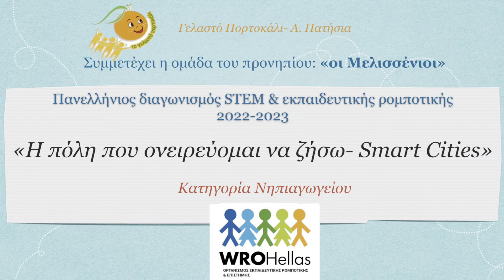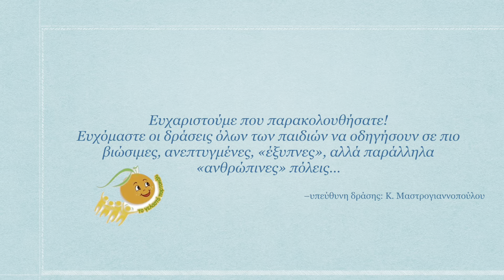Γελαστό Πορτοκάλι (Πατήσια)- "Μελισσένιοι"- Μια εκδρομή στην έξυπνη πόλη μας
Το βίντεο αυτό δημιουργήθηκε από το Γελαστό Πορτοκάλι (Πατήσια) και την ομάδα του προνηπίου, «οι Μελισσένιοι», στα πλαίσια του Πανελλήνιου Διαγωνισμού Εκπαιδευτικής Ρομποτικής & STEM 2023 του WRO Hellas με θέμα «Η πόλη που ονειρεύομαι- Smart City”.

Τα παιδιά, λοιπόν, ανοίγουν το ημερολόγιό τους και μοιράζονται μαζί μας όσα συνέβησαν στην σχολική εκδρομή που πραγματοποίησαν στην έξυπνη πόλη των ονείρων τους.